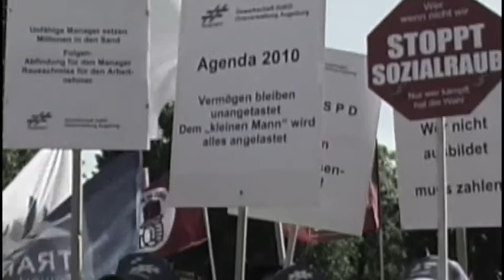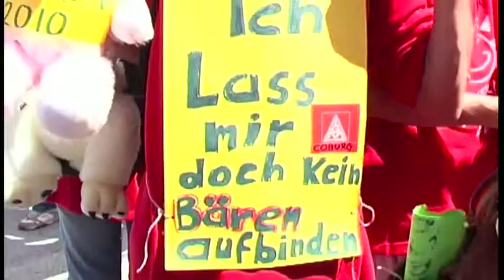Ver.di Kundgebung 2003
Für den Deutschen Gewerkschaftsbund produzierten wir im Jahr 2003 einen Film über eine Protestveranstaltung der Ver.di Dienszleistungsgewerkschaft anlässlich der von der damaligen Regierung unter Bundeskanzler Gerhard Schröder verabschiedeten Reformagenda 2010.